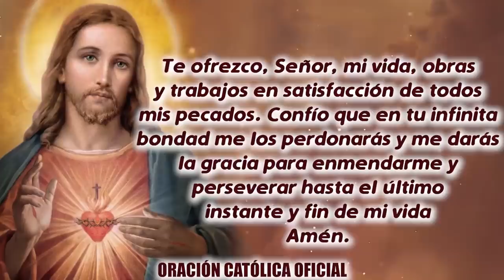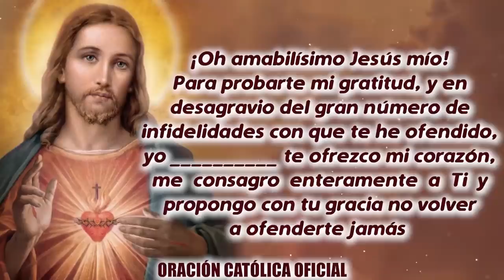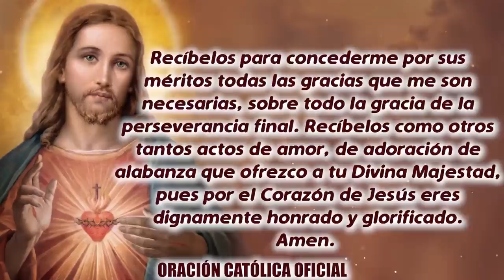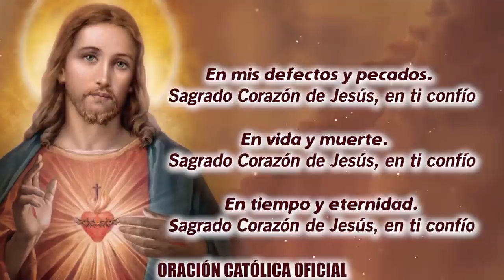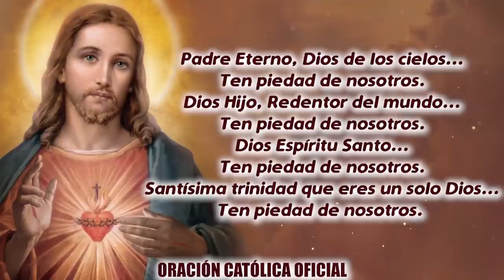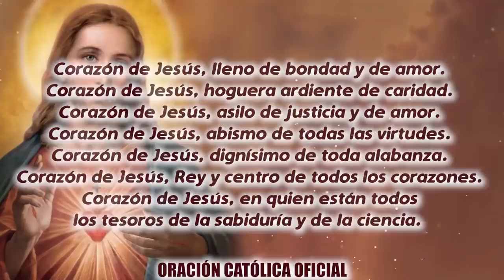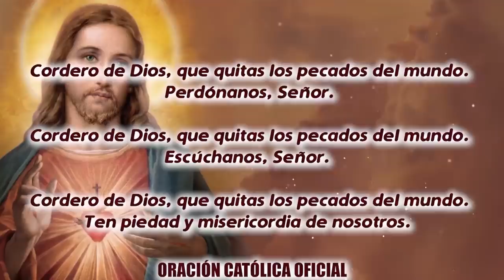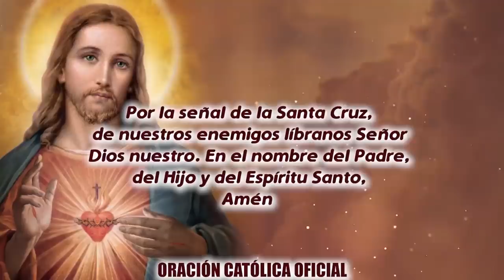ROSARIO AL SAGRADO CORAZÓN DE HOY LUNES 08 DE FEBRERO DE 2021 ((SAGRADO CORAZÓN DE JESÚS))